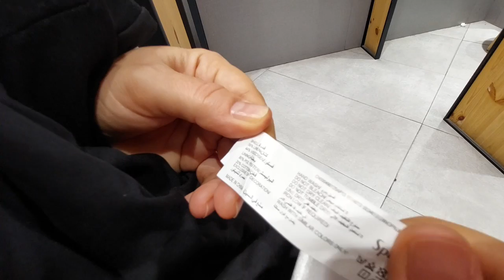ШОППИНГ В ОАЭ/РАСПРОДАЖИ/ПИДЖАЧОК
Привет, друзья!
Это видео мы сняли еще до моей операции, почти сразу после приезда из Кении.
Вот, смонтировала и сразу показываю вам.
Оценивайте, комментируйте, пишите свое мнение!